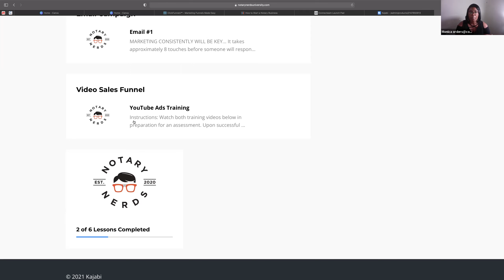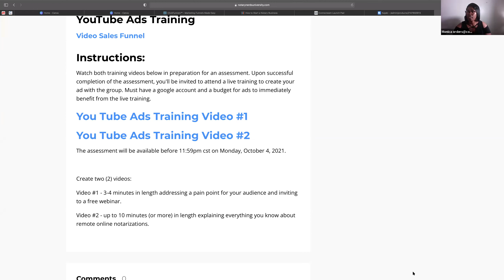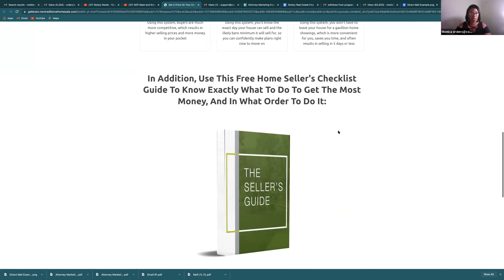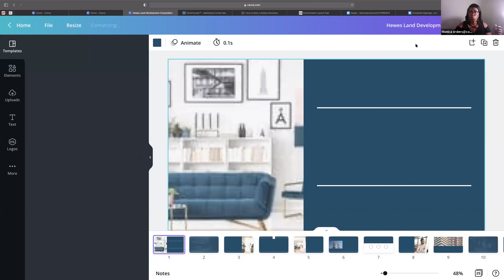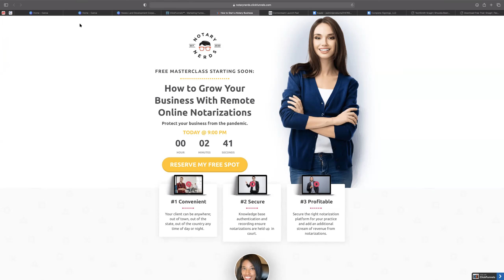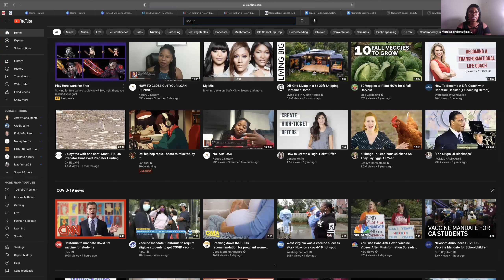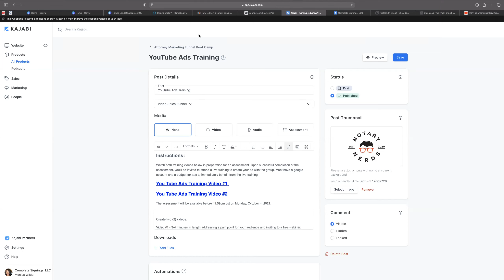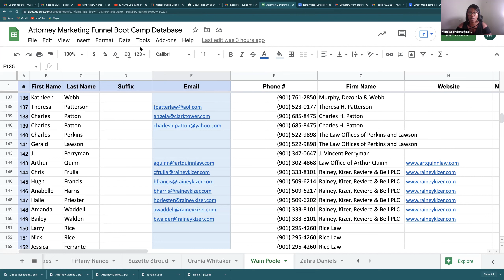Attorney Marketing Funnel Bootcamp - Day 3